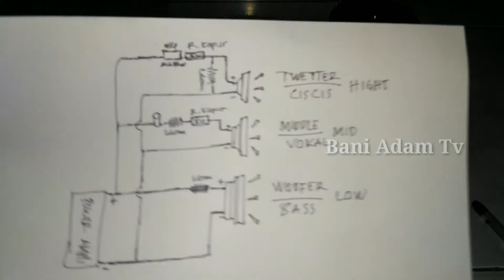Membuat crossover pasif 3 way | Membuat pengaman speaker | Cara menambah kualitas suara speaker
Core besi 0,8 ohm /2,00 mH maksimal speaker 12 Inc..
Core udara 0,8 ohm /0,20 mH x 2 untuk mid hig